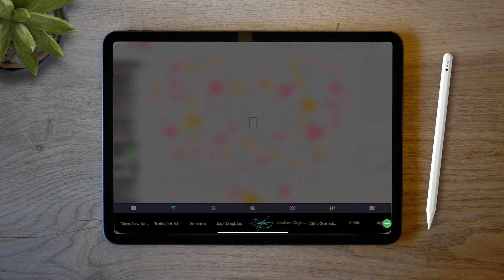How to use the Text Tool | Drawing Desk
Learn how to fuel your artwork with beautiful typography.

Get started with Drawing Desk! Discover key features and how to use them with this series of mini-tutorials.